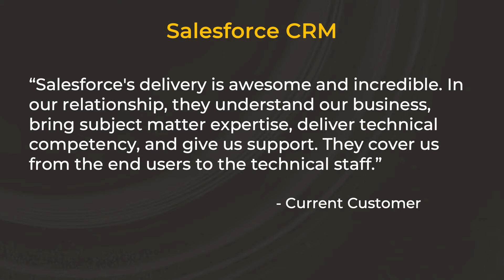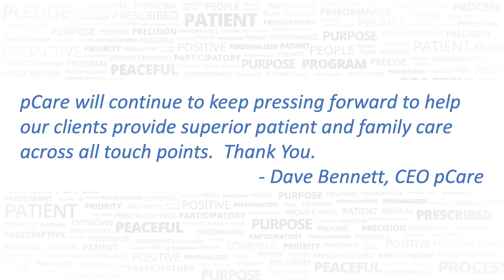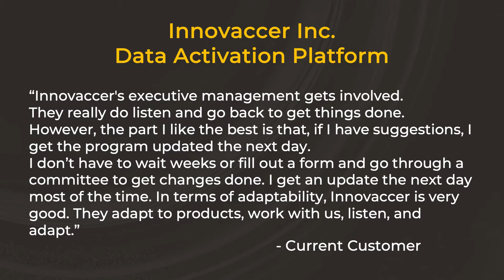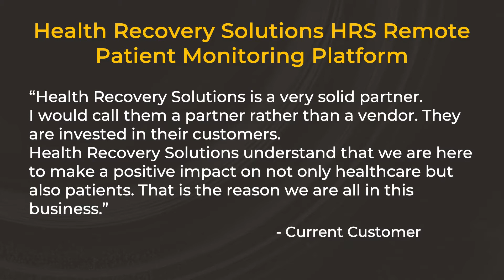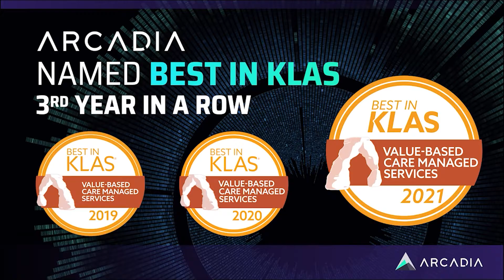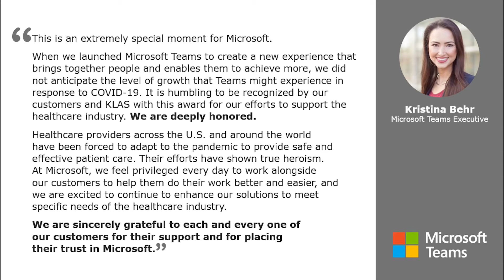2021 Best in KLAS Awards: Value Based Care